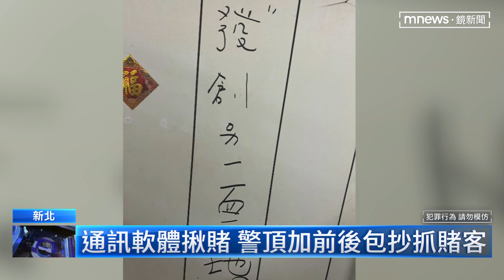賭場藏身民宅頂樓 警蒐證破門逮14人｜鏡新聞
新北市警方日前獲報，蘆洲一處民宅頂樓出入複雜，懷疑裡頭不單純，於是進一步展開蒐證，並在10日晚間上門攻堅，當場破獲天九牌賭場。另外由於賭場位在高樓，就怕一不小心被嫌犯溜走，警方不僅在前後門派警力駐守，更在下方架設攝影機監控窗戶，將所有可能滅證的方式都擋下。